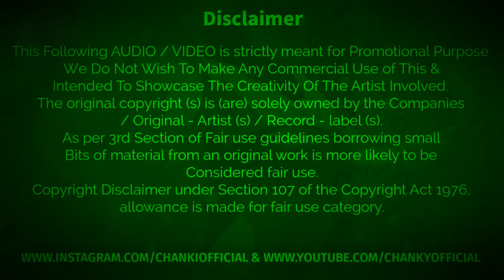Mehbooba Mehbooba Dj | RD Burman | Sholay 1975 | Helen | Amjad Khan | CHANKI OFFICIAL REMIX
Mehbooba Mehbooba Dj | Mahebuba O Mahebuba Dj Song | Remix | Sholay | CHANKI OFFICIAL | Helen amitabhbachchan | RD Burman | Sholay 1975 | Helen | Amjad Khan | CHANKI OFFICIAL REMIX

Song                    : Mehbooba Mehbooba Dj
Movie                  : Sholay (1975)
Starcast              : Helen, Amitabh Bachchan
Singer                  :  R D Burman
Music Director  :  R. D. Burman
Lyrics                   : Anand Bakshi
Label'                  : CHANKI OFFICIAL
Upload At          : CHANKI OFFICIAL

And I will remove it from my Channel.

What is the duration of Mehbooba Mehbooba (Sholay / Soundtrack Version),
Which album is the song Mehbooba Mehbooba (Sholay / Soundtrack Version) - 1 from,